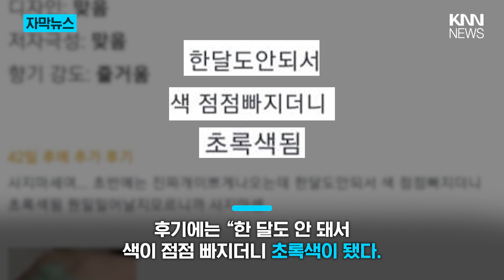중국 직구 사이트에서 화장품 샀다가 "이게뭐야?" / KNN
유명 중국 직구 사이트에서 구매한 화장품이 한 달도 채 되지 않아
변색 되었다는 사연이 전해져 충격을 주고 있습니다.